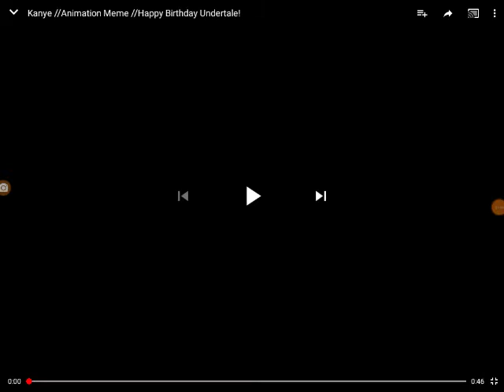Mind brand and Kanye comp part 2 (final)